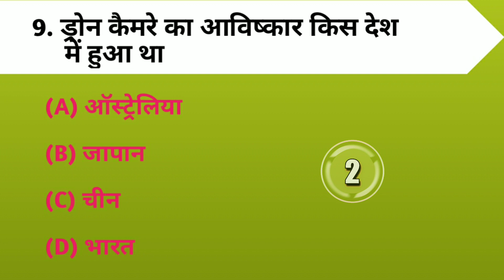GK Question And Answer || Gk in Hindi || Gk ke Saval || Ganral Knowledge || Gk Quiz || Gk video